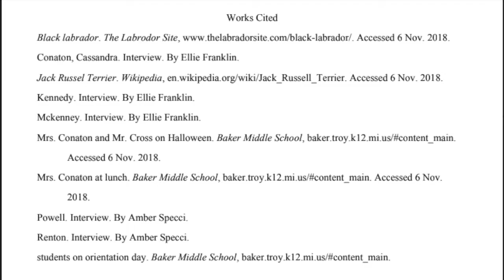Assistant Principal Mrs. Conaton Micro-Documentary 2018